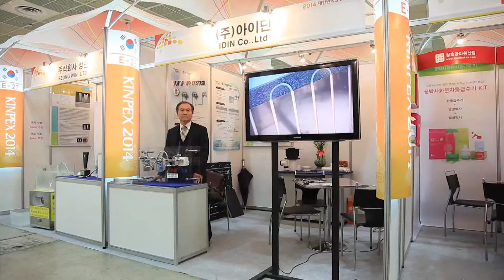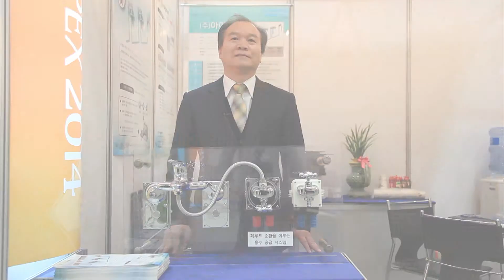[2014 대한민국지식재산대전] 아이딘 'I-LOOP' 시스템, 산업통상자원부장관상 수상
아이딘(대표 전진수)은 지난달 28일(금)부터 12월 1일(월)까지 4일간 코엑스 A홀에서 열린 '2014 대한민국지식재산대전'에 참가해 산업통상자원부장관상을 수상한 폐루프 순환을 이루는 용수 공급 시스템 'I-LOOP'를 선보였다.